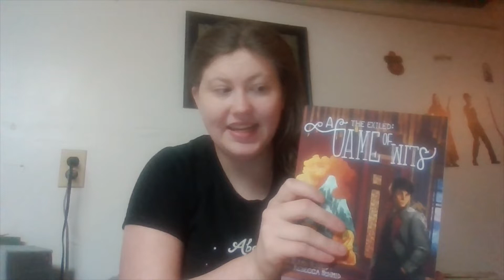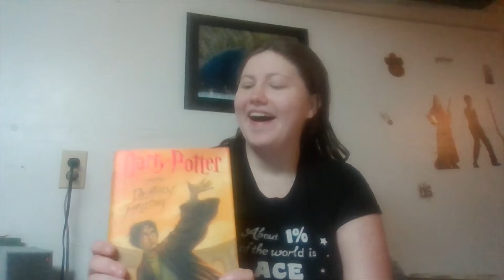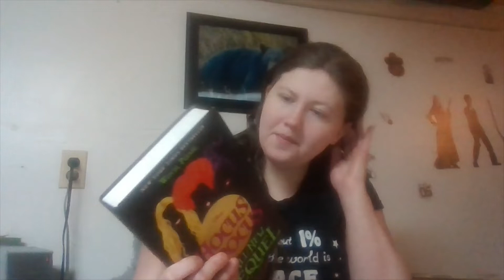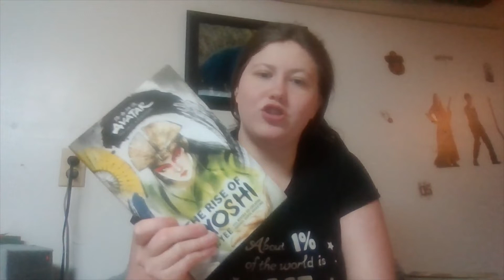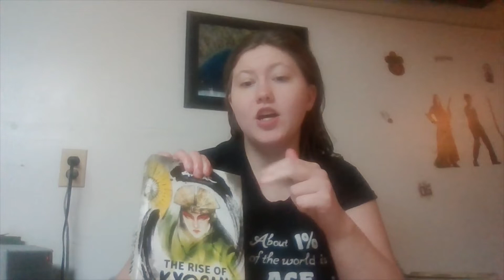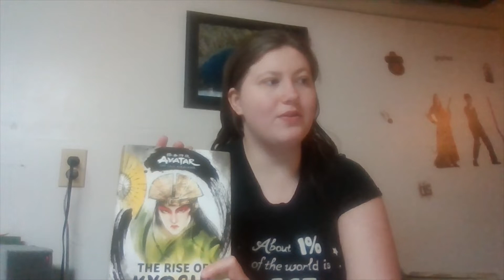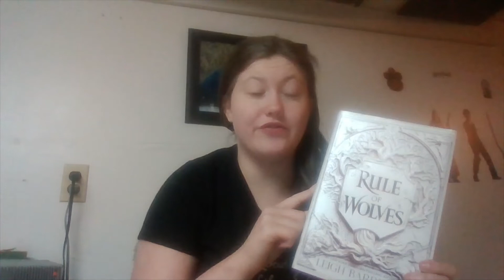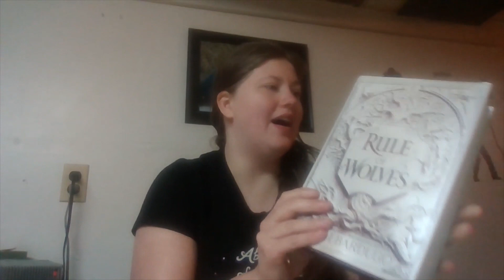June TBR-2022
I talk about the books I plan to read in June.

The book I'm Buddy Reading is actually called When We Were Magic.

Channels mentioned:
Robin: @TheBookWormhole.